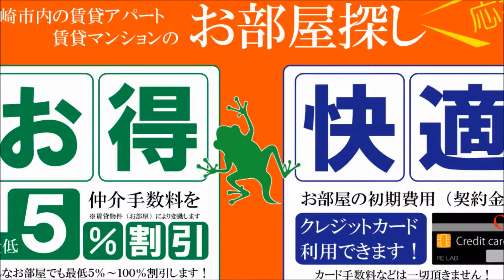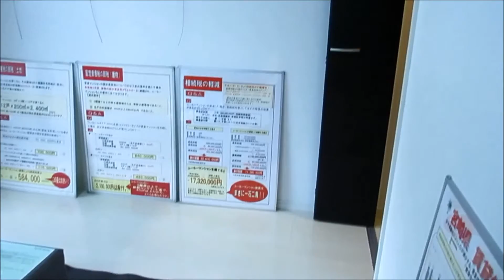Ｙ’ｓＣｏｕｒｔⅢ 2ＬＤＫタイプ 宮崎市松山1丁目賃貸物件【不動産のリーラボ】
宮崎市松山1丁目2ＬＤＫ賃貸物件。Ｙ’ｓＣｏｕｒｔⅢ空室情報≫≫
ワイズコートシリーズ3作目！ファミリータイプでカウンターキッチン。おすすめです。